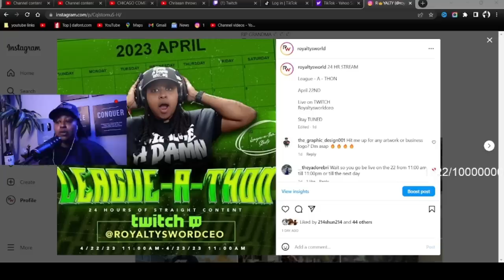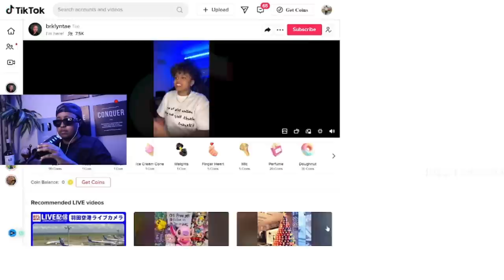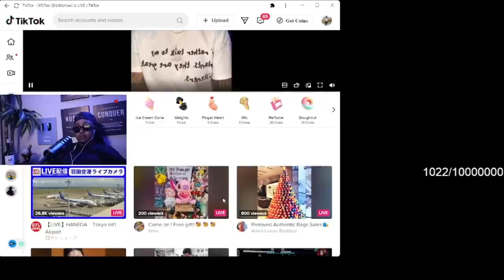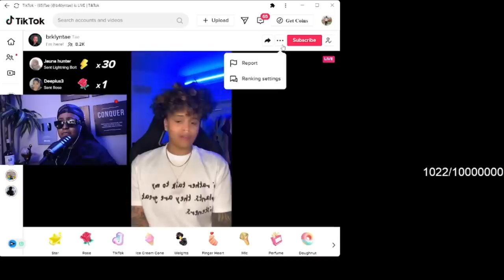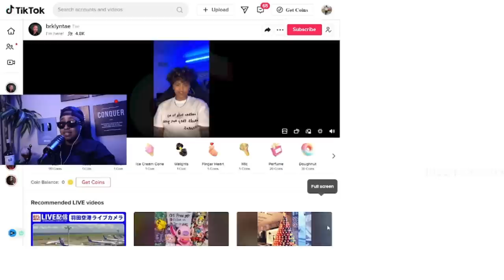Tae was LIVE and SPILLED IT ALL... She paid Lou BD CHILD SUPPORT and Lou pulled Tae hair OUT 😱😱😱